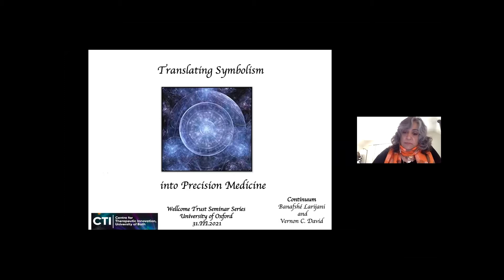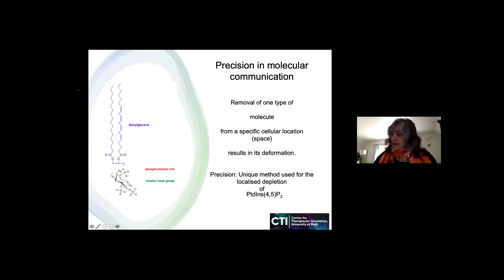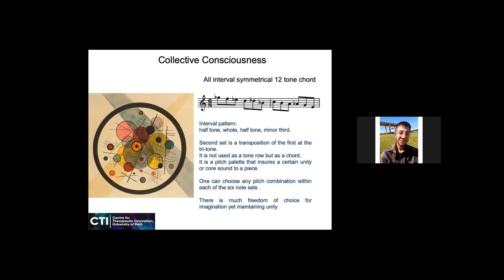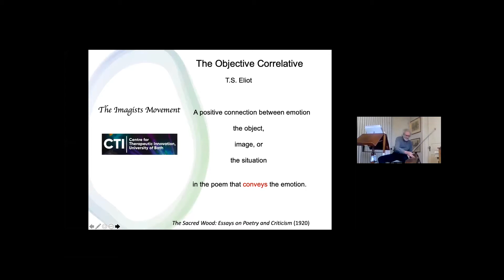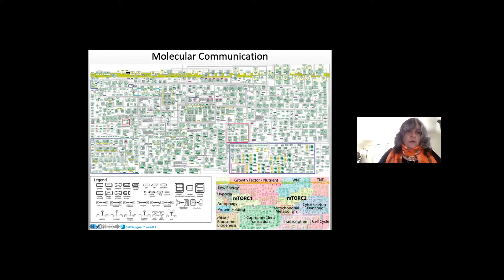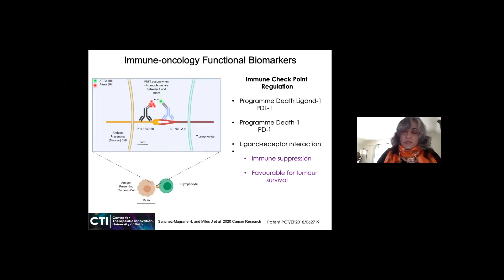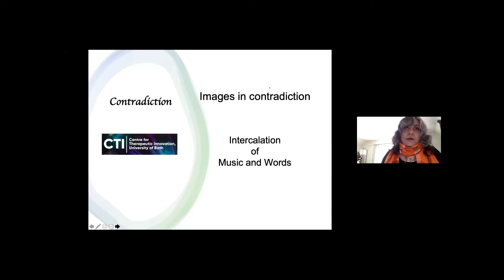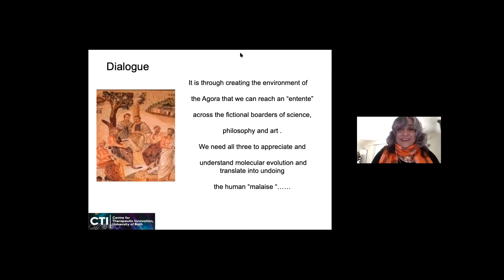Translating Illness Seminar: Translating Symbolism 31 March 2021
*Speakers*
Vernon David, musician
Banafshé Larijani, Bath

*Description*
World-leading scientist-poet Banafshé Larijani explores the continuum between science and art, and the ways in which translation enables this constant flux. Music and cellular signalling pathways will be correlated. This is an academic presentation, a poetry reading and a live performance.